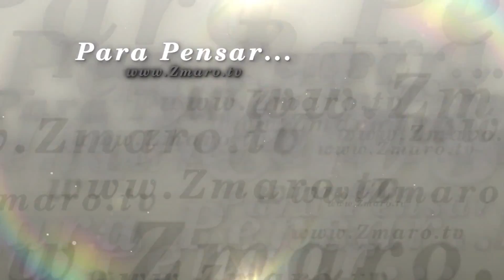para pensar 107 liquidez 1080p 30fps H264 128kbit AAC